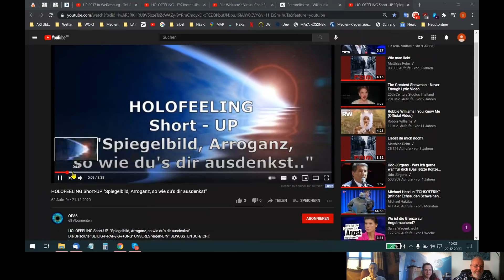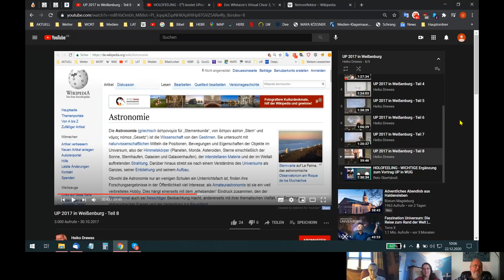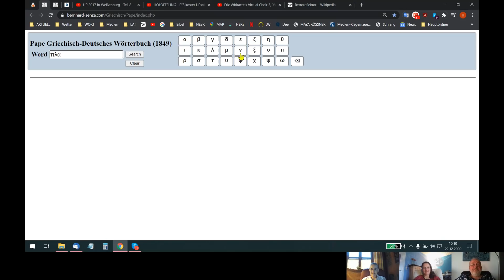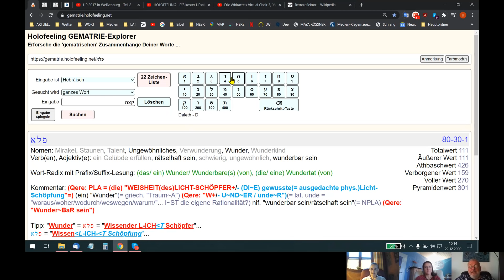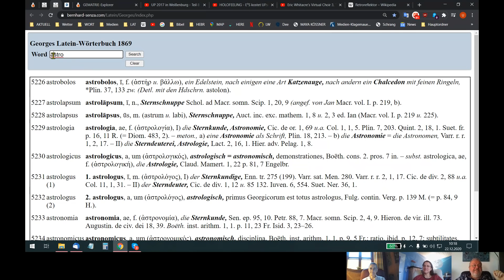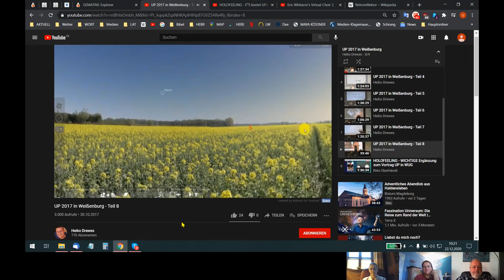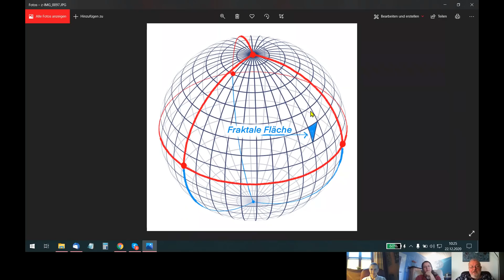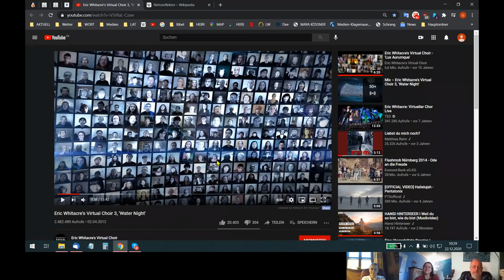HOLOFEELING - GE²NAU AUP-GE²+/-passt-\+IM-ME(E²)R!